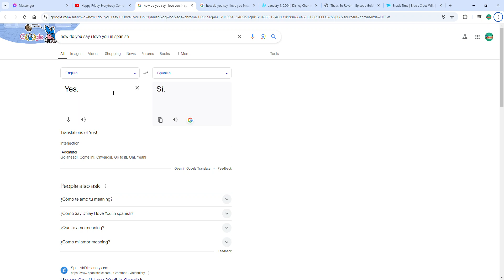Do I Like Mexican Restaurants?